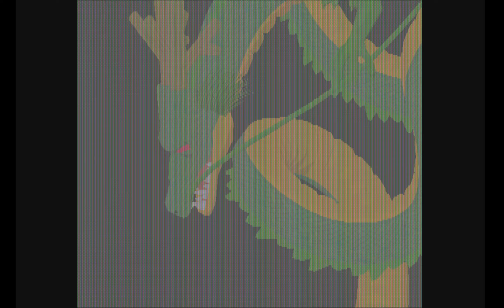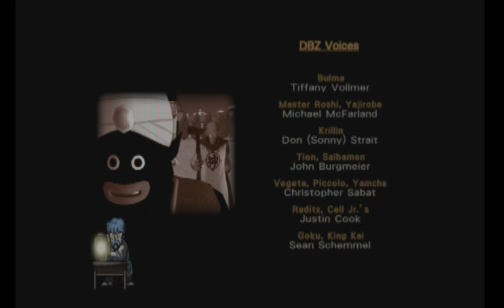Dragon Ball Z: Budokai (GC) - Retrotink4K - Story mode PT2 (Android arc)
Captured via Elgato 4K X capture card through the Retrotink4K and Carby HDMI adapter on the DOL-001 GC model.

Cutscene Timestamps
00:17 A New Threat prologue
01:27 A New Threat
03:43 A New Threat aftermath
04:47 A Wicked Omen's Prologue
06:08 A Wicked Omen
07:33 A Wicked Omen's aftermath
08:31 Sneaky Cell Prologue
9:15 Sneaky Cell
11:08 Sneaky Cell's aftermath
12:00 Cell's game begin's prologue
13:35 Cell's game begins
15:27 Cell's game begins aftermath
16:11 A Warrior Beyond Goku Prologue
17:00  A Warrior Beyond Goku
21:12  A Warrior Beyond Goku aftermath
22:22 Gohan Explodes Prologue
23:32 Gohan Explodes
26:21 Gohan Explodes aftermath
28:57 "You're a Child!"
29:40 Cell Self Destructs
31:32 The Final Battle Prologue
32:15 The Final Battle!!
34:19 The Final Battle aftermath
34:53 the Final Kamehameha
38:11 Epilogue
39:08 End Credits